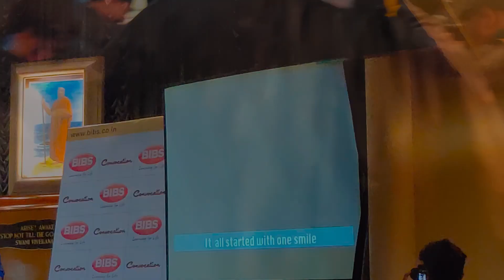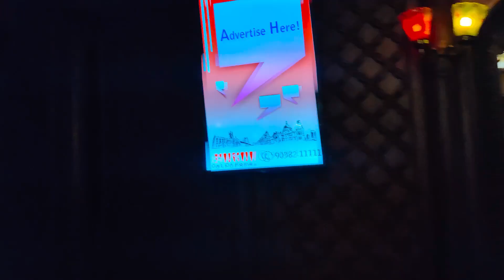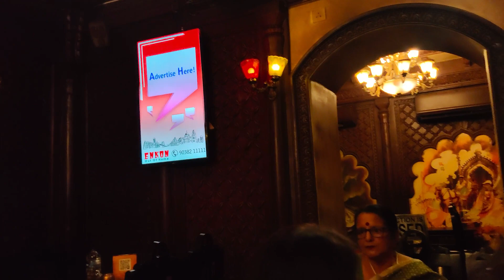9 - 10 ঘন্টা চাকরি তারপর ঘরের কাজ করে ২ বছর পর আজ সেই দিন টা এলো 👩🏻‍🎓মা বাপির স্বপ্ন পূরণ হলো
9 - 10 ঘন্টা চাকরি তারপর ঘরের কাজ করে ২ বছর পর আজ সেই দিন টা এলো 👩🏻‍🎓মা বাপির স্বপ্ন পূরণ হলো |